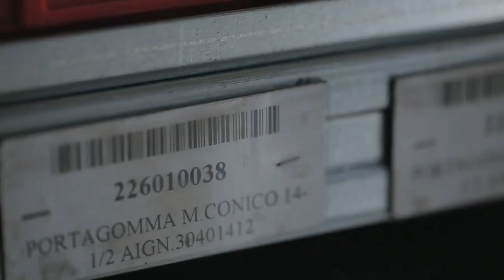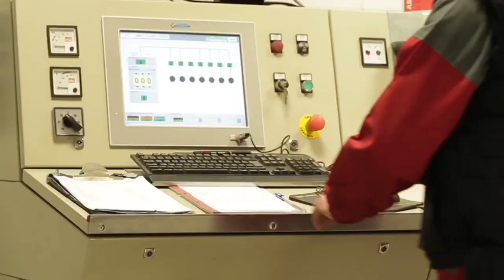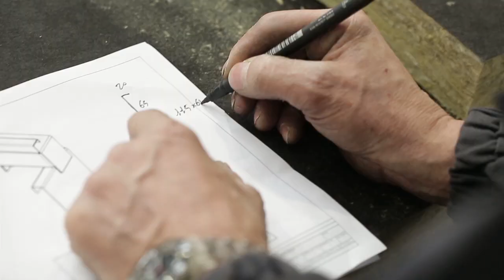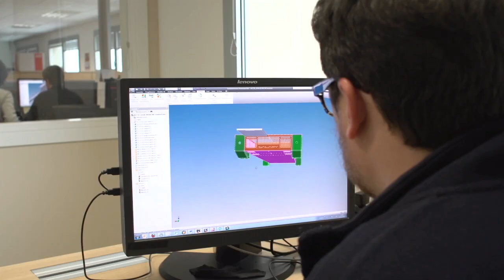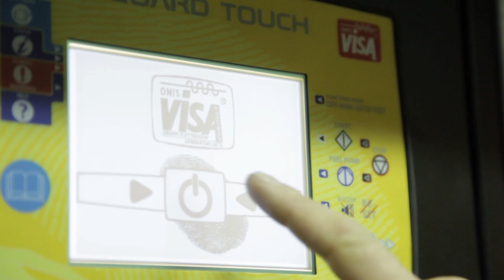VISA S.p.A. Stromaggregate Video-Presentation DEU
Firma-Video (auf Deutsch) über die VISA S.p.A. Gruppe, zum einführen die Tätigkeiten bezüglich die Design, Herstellung, Vertrieb, Vermietung, Wartung und Service von Stromaggregate.